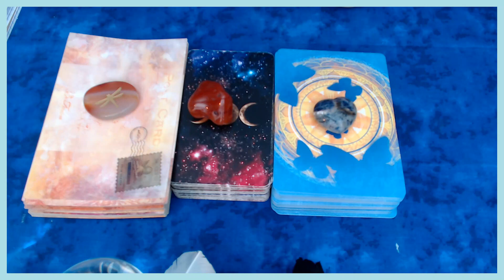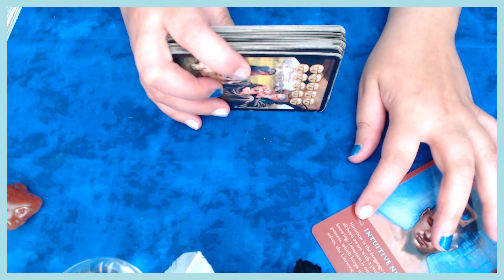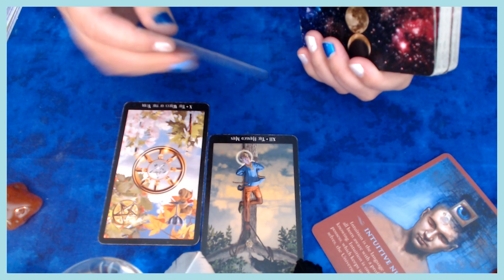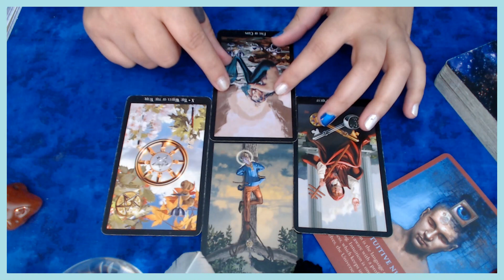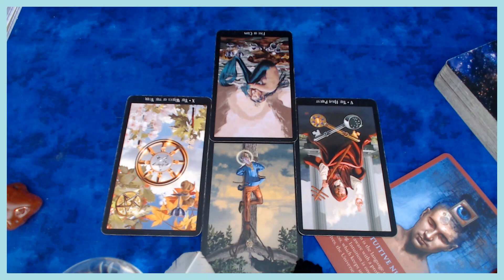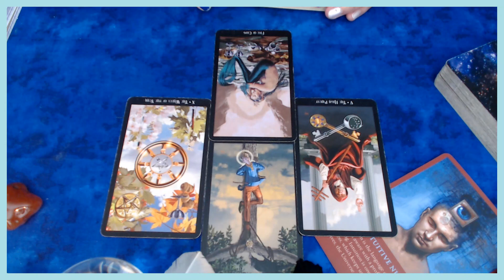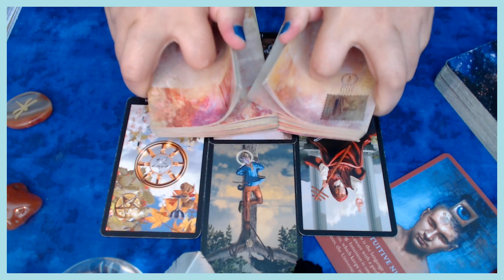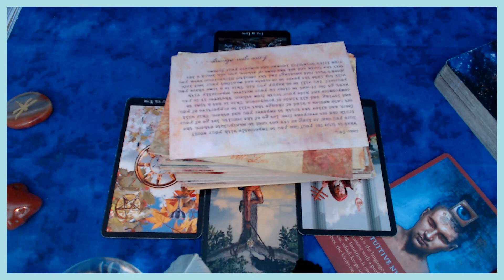Sagittarius September 2023 Tarot Card Reading Predictions Messages For Sagittarius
May Blessings & Magic Always Accompany You!